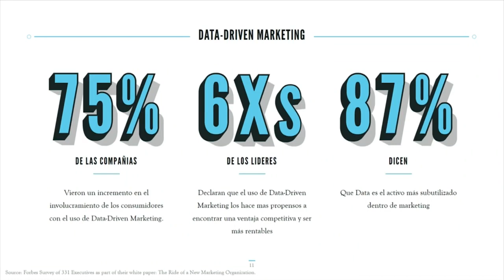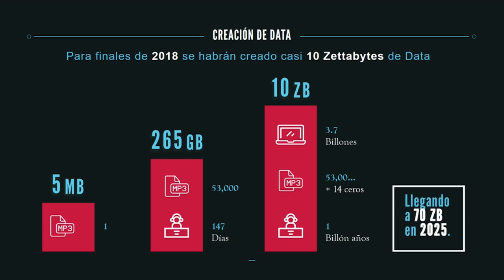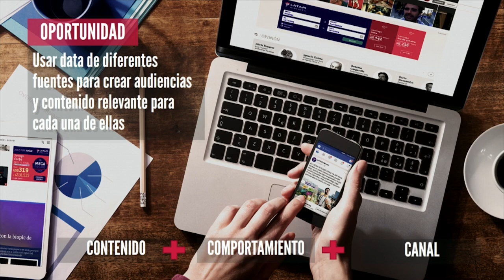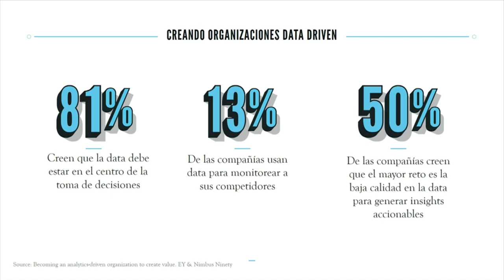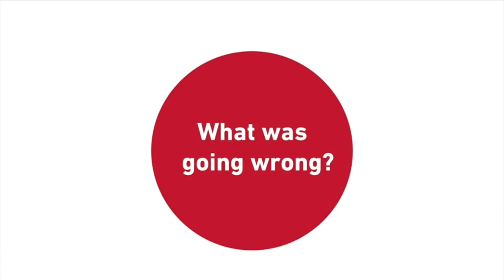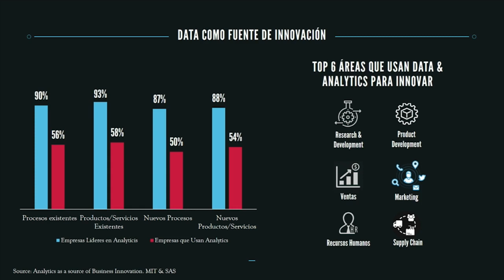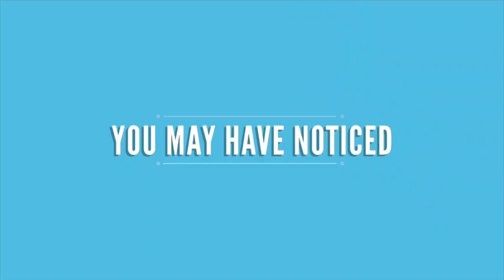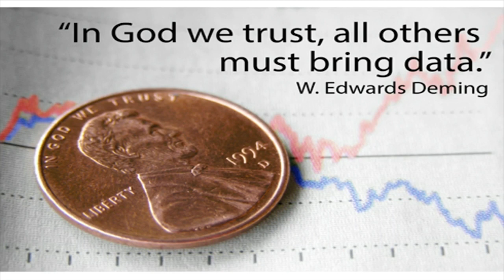Data Revolution - Natalia Hernández Vicepresidente Senior de Global Analytics INITIATIVE NEW YORK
El pasado miércoles 7 de noviembre vivimos nuestro Seminario Data revolution, ANDA en conjunto con Initiative han organizado este seminario que permitirá entregar luces para sobrevivir a esta revolución a través de las mejores prácticas que hoy se están implementando en el mercado, no sólo para enfrentar este nuevo escenario y salir fortalecidas, sino también para utilizar esta inteligencia para acercarse a las personas y mejorar ostensiblemente su experiencia como consumidor y usuario.